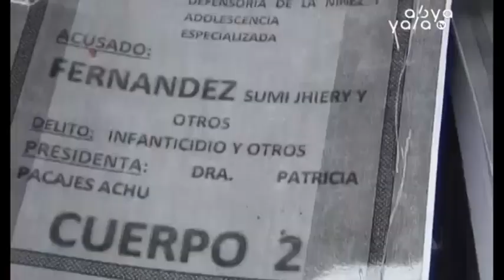Magistratura realizará auditoría al expediente del caso Alexander para definir responsabilidades